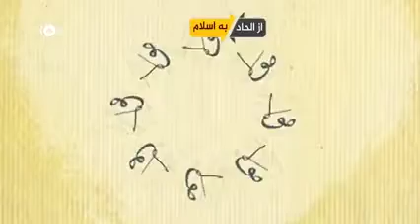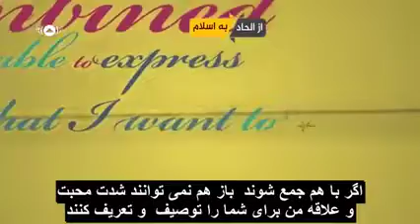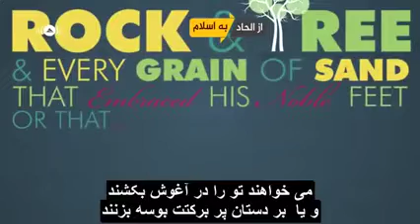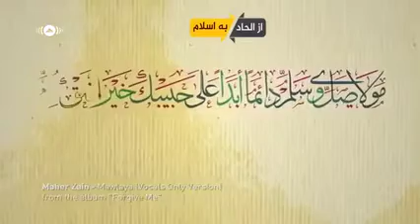نشید مولای یصلی نسخه انگلیسی با زیر نویس فارسی و بدون موسیقی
نسخه قبلی دارای اشکال زمان بندی صدا و تصویر و زیرنویس که اصلاح شد با عرض پوزش